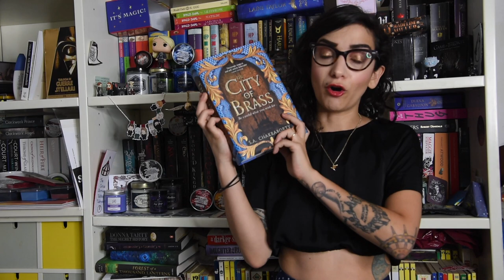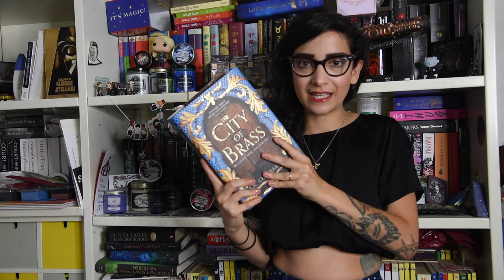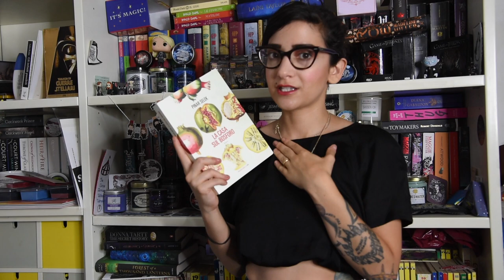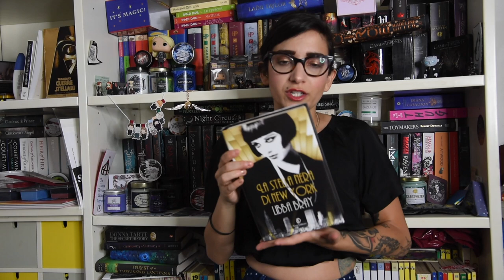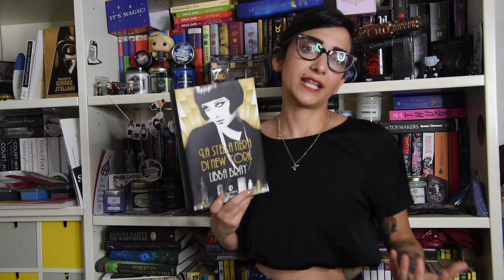Libri che mi ispirano tantissimo ma che non ho ancora letto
Finalmente ritorno sul canale e vi parlo dei libri che ho accumulato e che mi ispirano tantissimo ma che ancora non ho letto. Non è un haul, non è una TBR, è un qualcosa sia a metà che decisamente diverso. Fatemi sapere se li avete letti o se vi ho incuriositi giù nei commenti.

Libri Citati:
Life Lik3
La casa sul Bosforo
City Of Brass
The Diviners

Filmed with: Nikon D750 + Nikon 28-120 F4 / Sigma ART 50mm f1.4
Edited with: iMovie
Thumbnails & Graphics: Photoshop CC / Illustrator CC